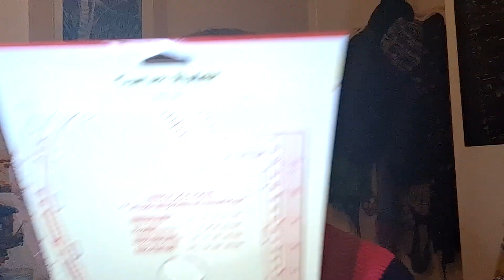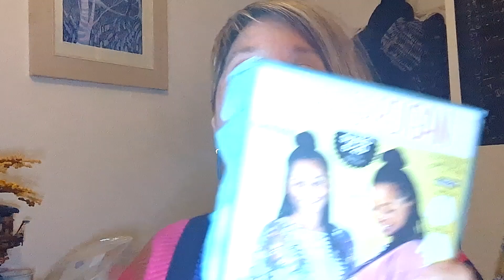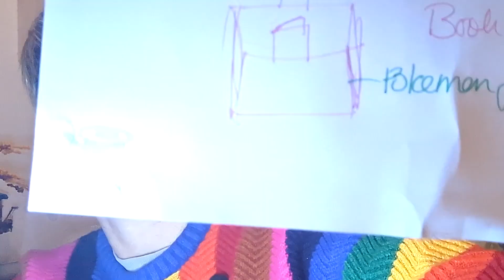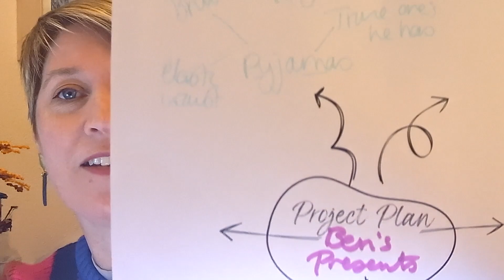fridaysews my sewing gift plans and prize haul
Welcome I hope you have had a good week.
As a thank you to everyone I have made my digital items free/donation

Shopping trip is 25th November 10am at Jaybee Fabrics in Slough

Small channel shout out is: @sewchidesigns4

Height 5ft2
Bust 37"
Waist 32"